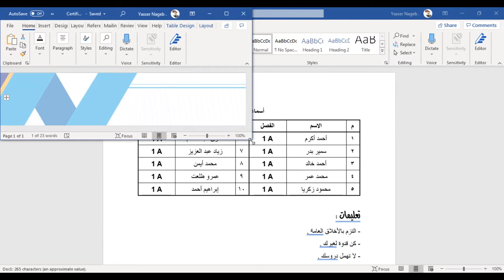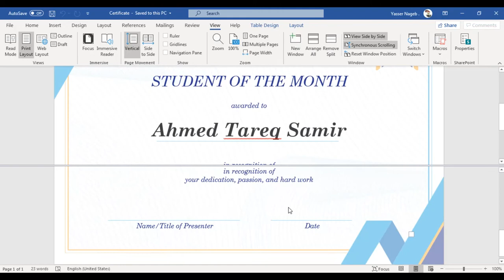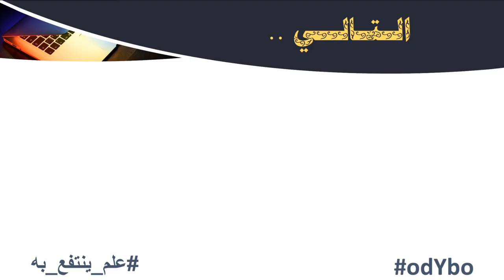MS Word (47) - التحكم في عرض الملفات المفتوحة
في هذا الفيديو نقدم لـ :
- كيفية التحكم في عرض الملفات المفتوحة .
- عرض الملفات جنبًا إلى جنب .
- عمل تقسيم لشاشة البرنامج .